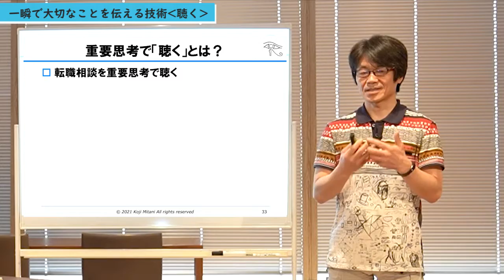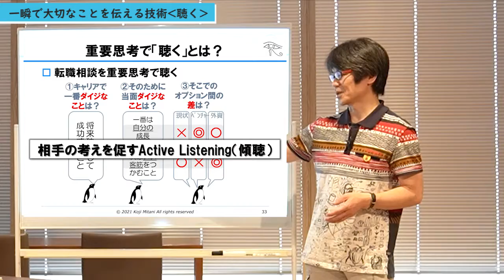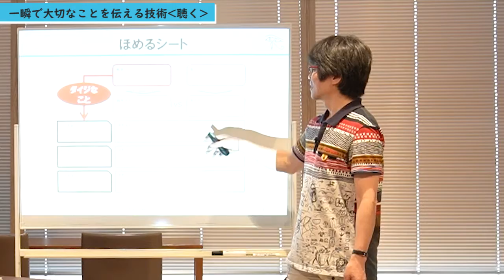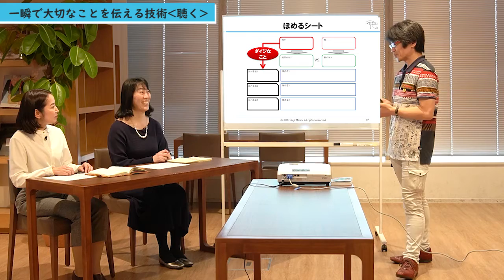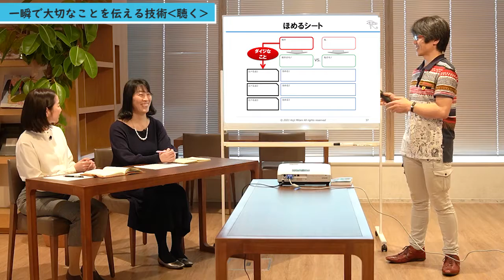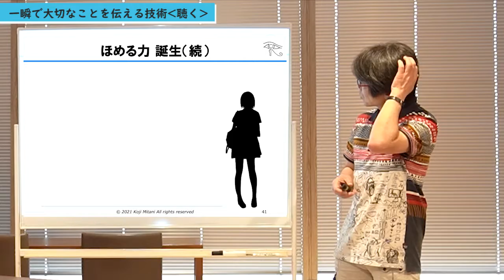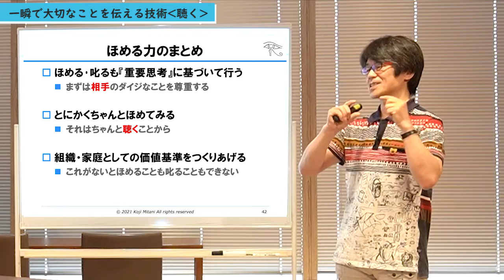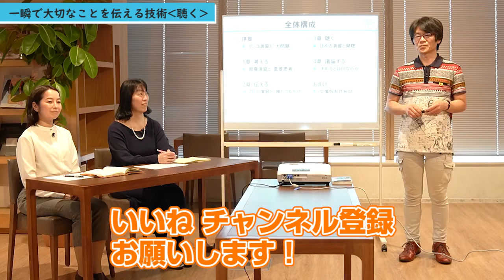【相手が気持ち良くなるほめ方】vol 4〔新版〕一瞬で大切なことを伝える技術 三谷 宏治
〈三谷先生のその他オススメ動画こちら！〉

〔新版〕一瞬で大切なことを伝える技術（Amazon）

三谷 宏治#一瞬で大切なことを伝える技術#ビジカレ